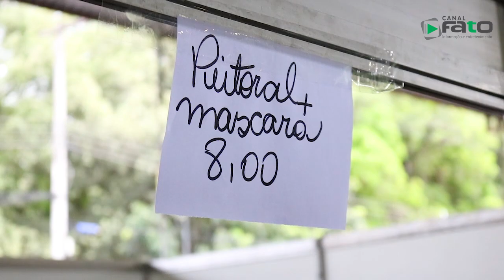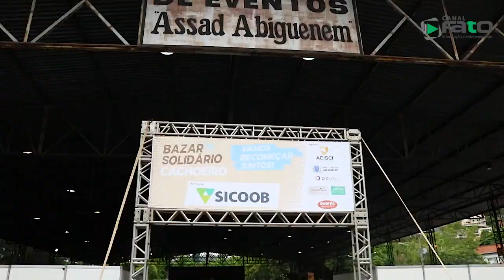Bazar Solidário atrai multidão no primeiro dia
O evento continua até domingo, diariamente das 10h00 às 22h00, na Ilha da Luz